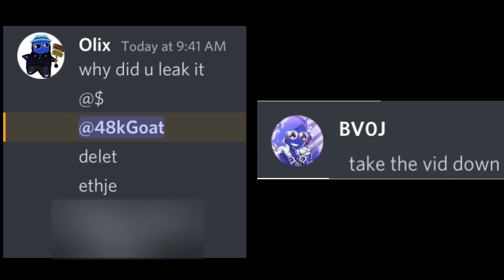I WAS BANNED FROM PLS DONATE!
rip me? idk